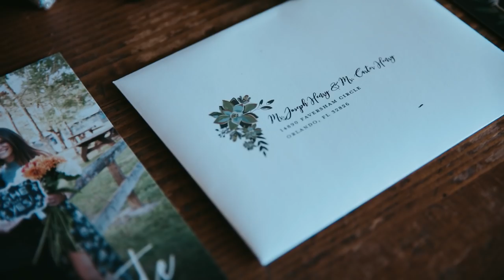Josh & Nicole Wedding Film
This is the wedding film for Josh and Nicole, Josh and Nicole Wedding Film was shot, directed and edited by Kyle Loftus of KAL VISUALS. This beautiful film celebrates the union between two different individuals who found each other in this giant world. What a beautiful thing to see, two people brought together by fate. Josh and Nicole Wedding Film is an amazing and moving wedding video highlight you won't want to miss out on watching. This is one of the best wedding highlight films created by Kyle Loftus of KAL VISUALS to date. This film was colored beautifully using the LUT HOUSE Wedding LUT Bundle which has been linked below. Also, if you're interested in getting exceptional content like this for your wedding films, check out the list all of the gear I used to make this film happen. Lastly, enjoy and share this amazing wedding video,  Josh and Nicole Wedding Film.

GEAR USED IN THE MAKING OF THIS VIDEO:

⁃ NEEWER 2-PANEL LIGHT KIT BI-COLOR 660 LED
⁃ AFAITH PROFESSIONAL CAMERA TRIPOD , ULTRA COMPACT AND LIGHTWEIGHT ALUMINUM DIGITAL DSLR VIDEO CAMERA TRIPOD MONOPOD & BALL HEAD
⁃ ZOOM H6 SIX-TRACK PORTABLE RECORDER WITH INTERCHANGEABLE MICROPHONE SYSTEM WITH DELUXE ACCESSORY BUNDLE
⁃ HOYA 77MM VARIABLE NEUTRAL DENSITY (ND) FILTER

OTHER FAVORITE GEAR I USE:

⁃ CANON EF 100MM F/2.8L IS USM MACRO LENS
⁃ RODE VIDEOMIC PRO WITH SHOCKMOUNT
⁃ APUTURE AL-M9 AMARAN LED MINI LIGHT
⁃ DAVIS & SANFORD TRIPOD WITH FM18 HEAD